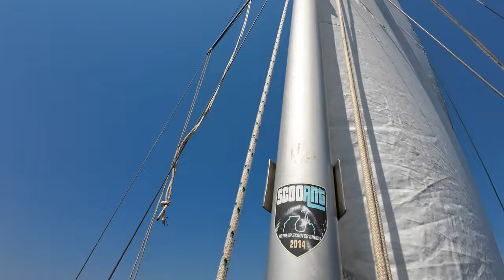Teknik Videolar 11 - MacGregor 26X Furling Boom, Bumbadan Sarma Ana Yelken Yapımı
Bu videomuzda Macgregor26X'e bumbadan sarılan ana yelken yapıyoruz (furling boom). Bu sayede artık yelken açmak çok kolay olacak. Daha önce bimininin boyunu kurtarmıyordu bumba, bu nedenle kapatmak zorunda kalıyorduk. Şimdi ise herşey çok iyi oldu. Sadece Ana yelken üst taraftan biraz kısaldı o kadar. Hadi nasıl yaptığımıza bakalım.

Kanalımızdaki üyelere bundan sonra sık bir şekilde çeşitli konulara özel videolar yayınlanacaktır.